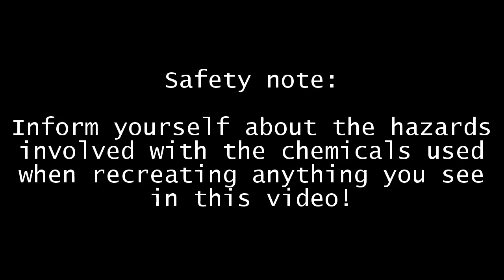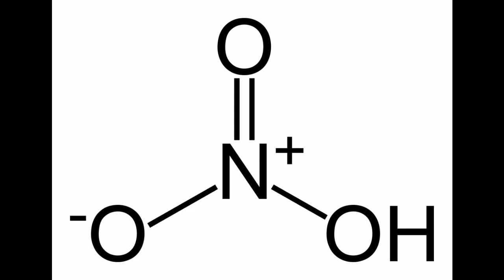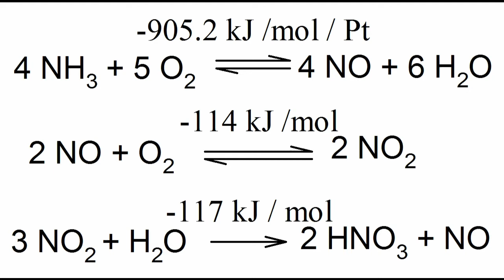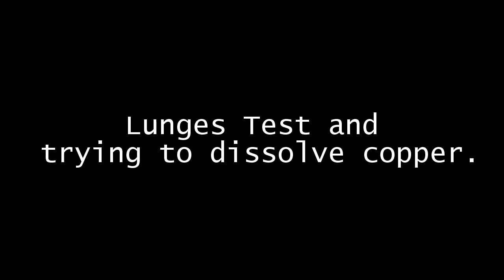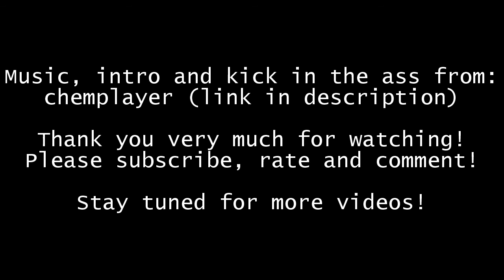Ostwald process: Catalytic oxidation of ammonia for the production of nitric acid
Watch how nitric acid is prepared in commercial setups!

In this video, we are going to oxidise ammonia to nitrogen oxides in order to synthesise nitric acid. This reaction is used in commercial setups for the production of nitric acid, after ammonia became available on a large scale.